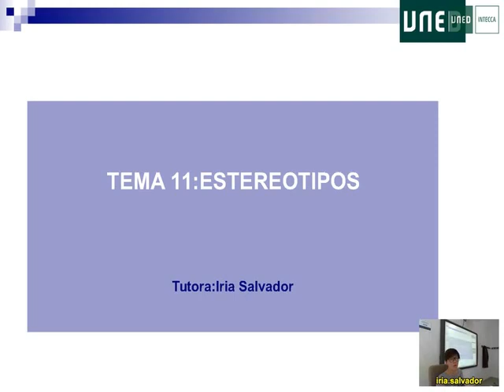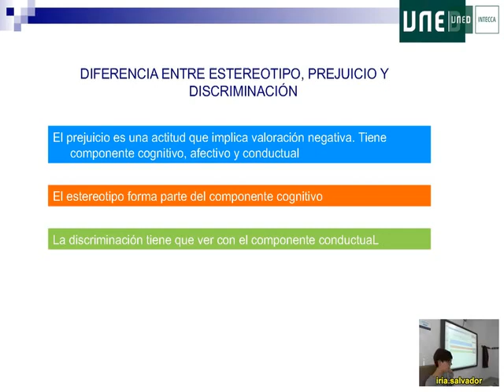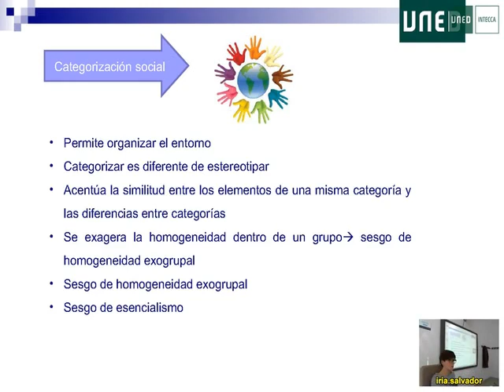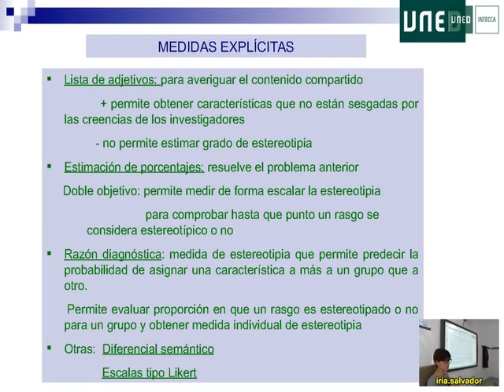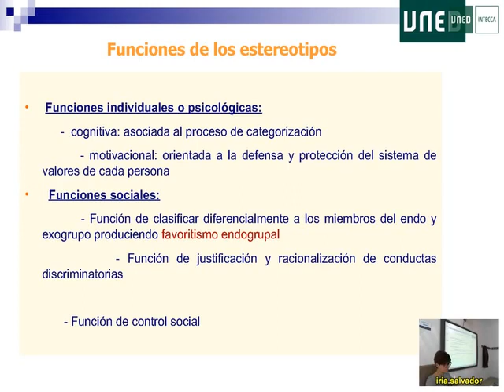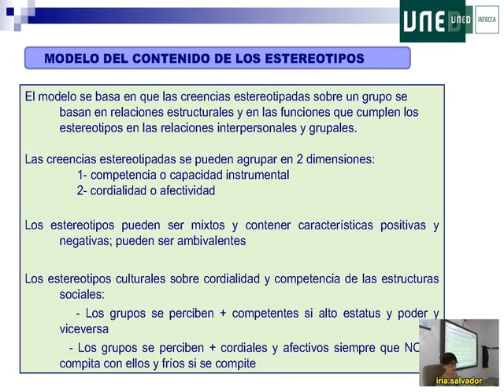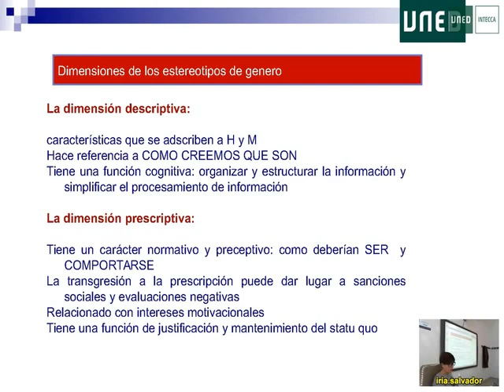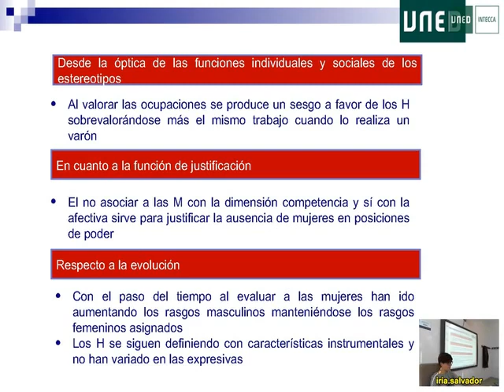17 Psicologia Social Iria Salvador 2016